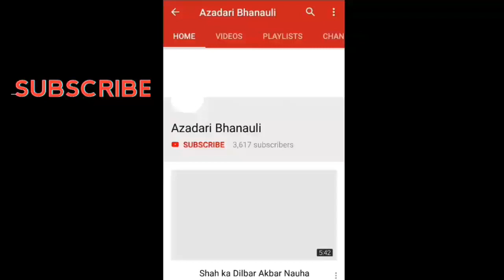Teri Lash Kaise Uthaun Sakina | Noha | Janab Najaf Ali Sb. | Bhanauli Sadat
Noha 2018-19
Teri Lash Kaise Uthaun Sakina s.a
तेरी लाश कैसे उठाऊँ सकीना स.अ.
Anjuman Sipah-e-Hussaini, Bhanauli Sadat
Reciter- Janab Najaf Ali sb.
Venue- At Maulana Syed Khadim Abbas's Residense